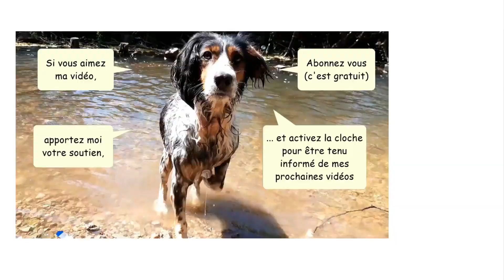Réunions de CHIENS 🐶 Lévrier Galgo et Springer Spaniel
Réunions de chiens - Un Lévrier Galgo et un Springer Spaniel se rencontrent au parc à chiens
Lors d'une balade avec mon chien en liberté, j'assiste à une rencontre entre un Lévrier Galgo, ou Lévrier Espagnol, et un Springer Spaniel
Le parc à chiens du parc Beaulieu de Riorges (à côté de Roanne, dans la Loire, en France) est un endroit idéal pour faire se rencontrer deux chiens sans laisse
L'endroit est assez vaste et permet le jeu entre chiens en liberté
Lors de cette rencontre, le Levrier Galgo est très calme et le Springer Spaniel, très excité
Le lévrier s'appelle Charly et le Springer est une femelle nommée Swan

CHAPITRES:
00:00 En balade avec mon chien en liberté, je croise Charly, levrier galgo ou lévrier espagnol
02:15 Swan, la femelle Springer Spaniel est très excitée
03:47 Swan parade devant Charly qui reste impassible
05:40 Fin de la vidéo